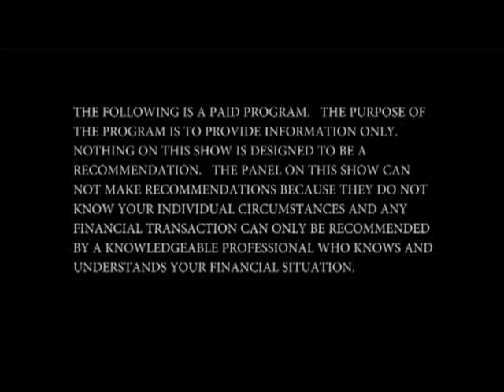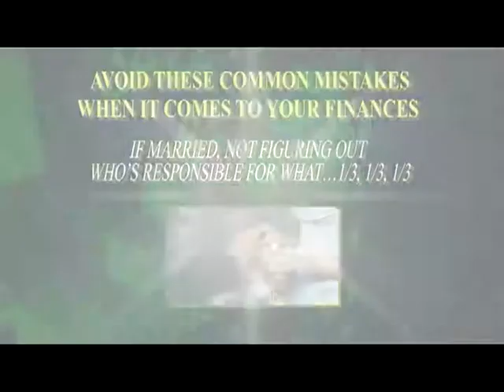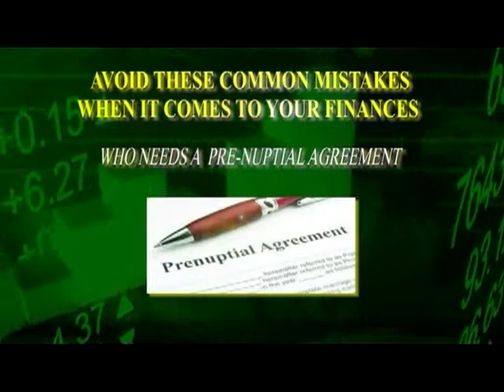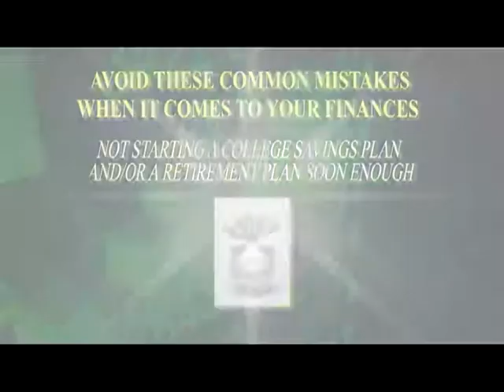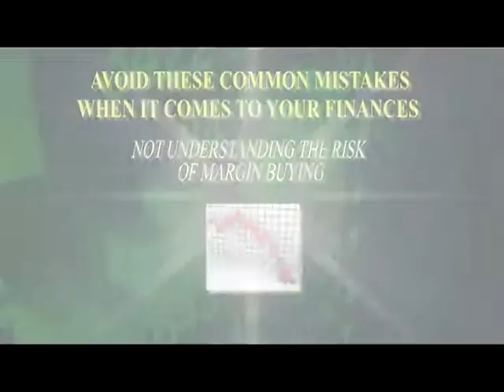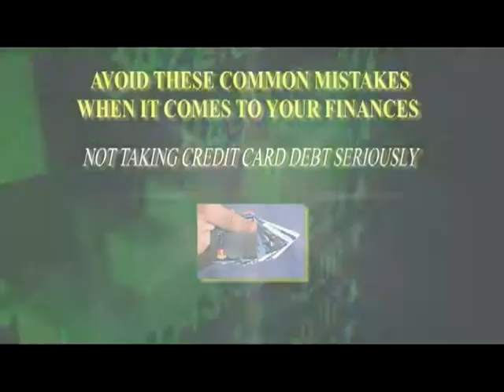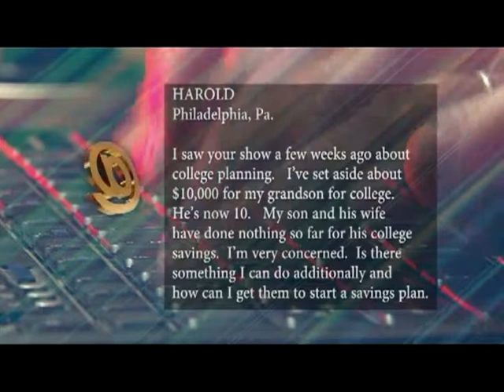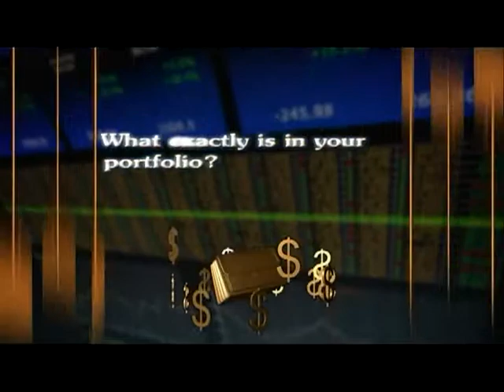Common Financial Mistakes